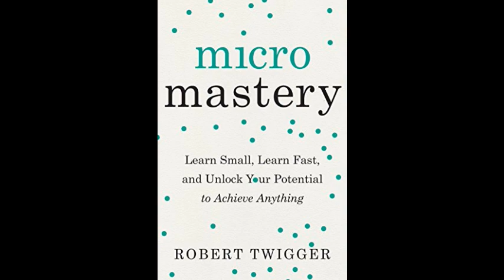Robert Twigger Interview - Micromastery